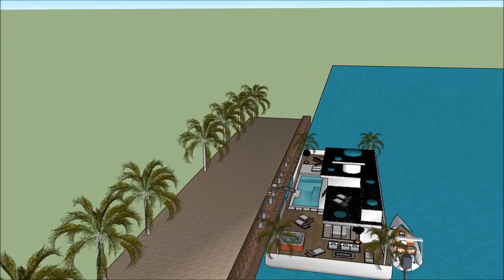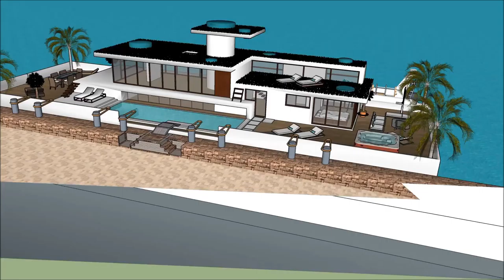κυμαινόμενο σπίτι Renewable Πλωτό σπίτι κυμαινόμενο σπίτι floating house ideas in Greece Build solut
The floating house villa houseboatzania launching an innovative high-end luxury yacht floating house villa mansion home design potentially as a display of exhibition of the κυμαινόμενο σπίτι Renewable Πλωτό σπίτι κυμαινόμενο σπίτι floating house ideas in Greece Build solut.

The collection of the Floating house villa houseboatzania concept of κυμαινόμενο σπίτι Renewable Πλωτό σπίτι κυμαινόμενο σπίτι floating house ideas in Greece Build solut consists of high luxury and architectural art pieces in minimalism combined with living on the waterfront of the harbour.

The floating house villa mansion yacht design has the basis to sustain living with high standards and contemporary structural design - κυμαινόμενο σπίτι Renewable Πλωτό σπίτι κυμαινόμενο σπίτι floating house ideas in Greece Build solut with numerous of prospects for excessive living and celebrating the desire of life worldwide: